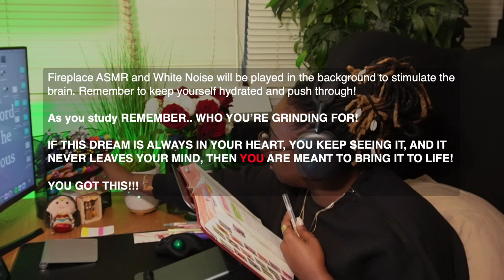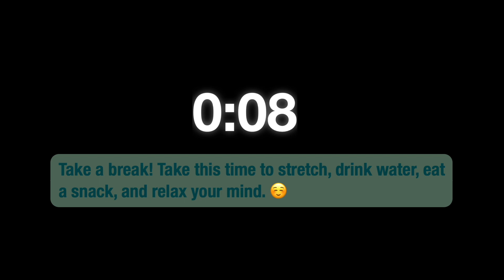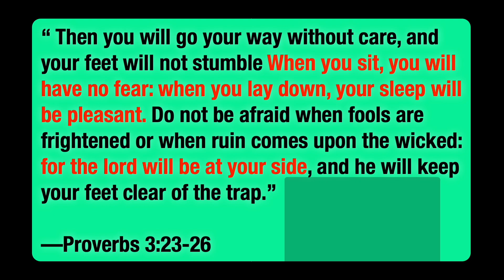2-HOUR STUDY WITH ME | 60/15 Pomodoro Study | White Noise & Fireplace 🔥 Background | Real Time 📚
Today we will be studying for 2 hours using the Pomodoro technique. I am currently studying in order to pursue my dream of becoming an amazing dentist and servant of God. Feel free to take a break or a longer break if needed by pausing the video, but try not to stay away too long. Keep the momentum going! YOU CAN DO THIS!!! Personally, I like to study with white noise in the background because it stimulates my mind and helps me focus; however, if you would like to hear music, comment down below and I got you! Let's become INCREDIBLE together!! 🤟🏾

Sound from:
Fire crackling ambience